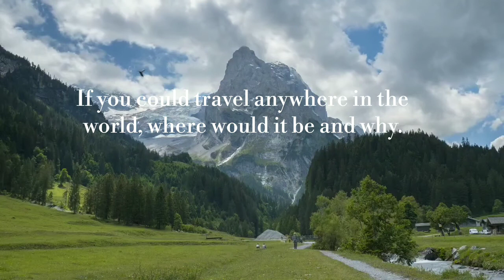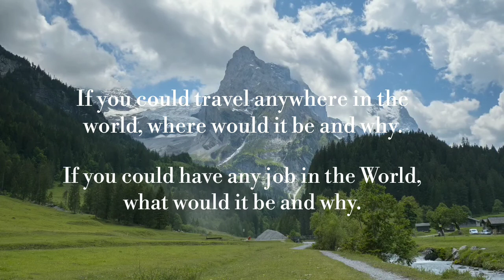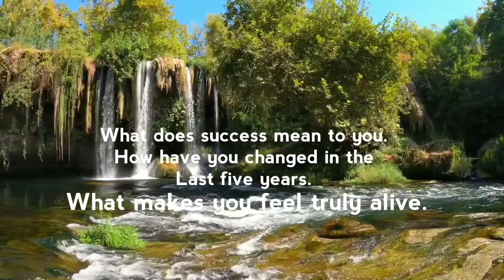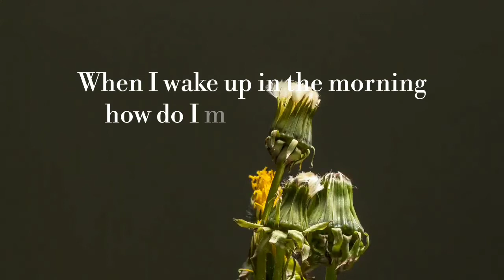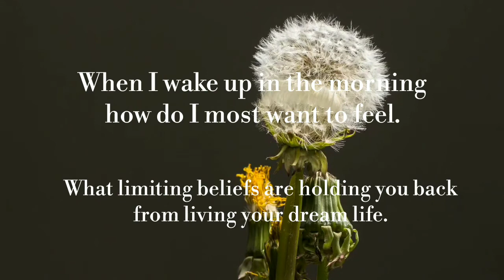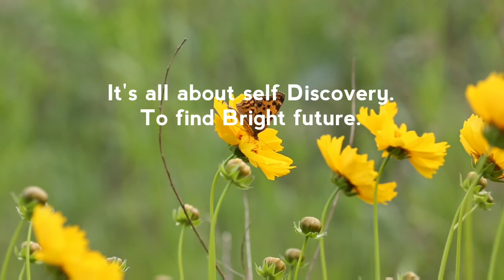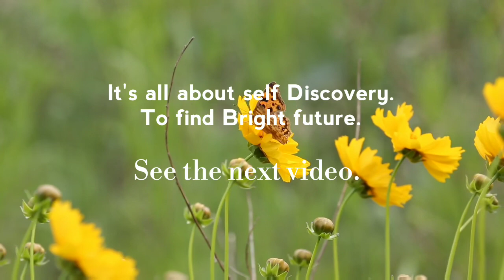How to figure out Yourself by self Discovery.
It's All about self Discovery to figure out yourself.

A "journey of self-discovery" refers to a travel, pilgrimage, or series of events whereby a person attempts to determine how they feel, personally, about spiritual issues or priorities, rather than following the opinions of family, friends, neighborhood or peer pressure.